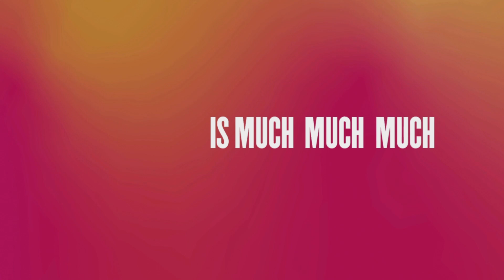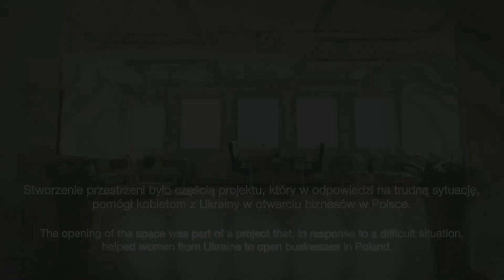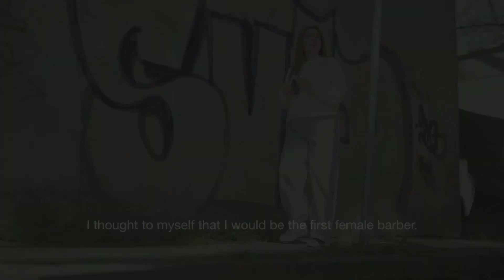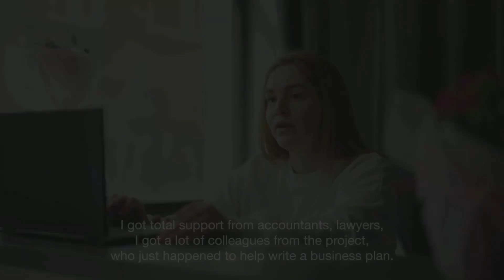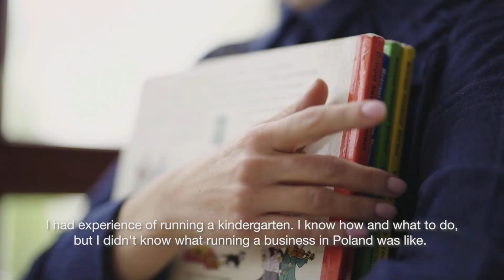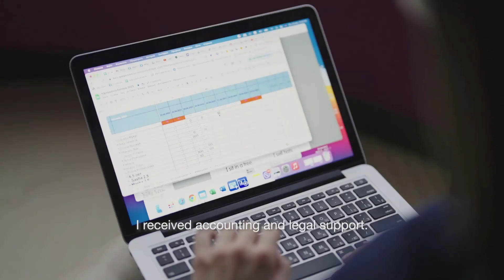Rebuilding Ukrainian Business: Helping Refuges Regain Financial Independence and much more_Impact23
Fireside chat:: Rebuilding Ukrainian Business: Helping Refuges Regain Financial Independence and much more//Rebuilding Ukrainian Business: Helping Refuges Regain Financial Independence and much more ::
Mark Barnett, Mastercard;
mod: Raphael Minder, Financial Times